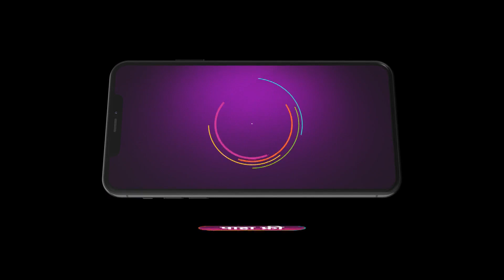Saatvya Mulichi Saatvi Mulgi | Premiere Ep 593 Preview - Jul 01 2024 | Marathi | ZEE5